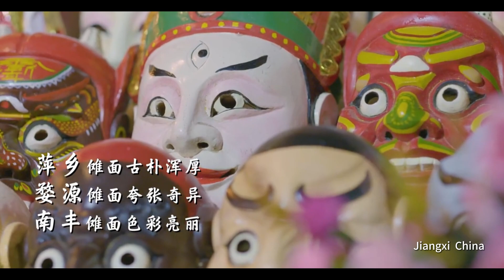Nuo Dance of Jiang Xi